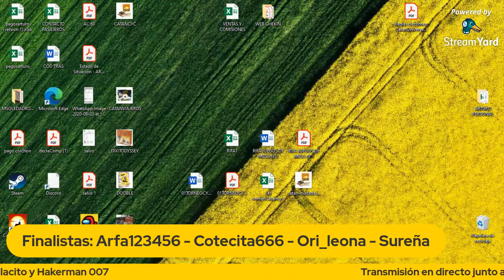14° Torneo de Catan Universe grupo Covid-19